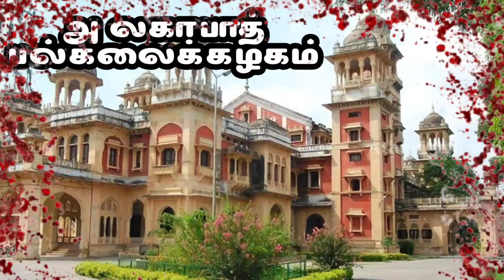உதிர்ந்த உதிரங்கள்.... | part 11 | abdul qayyum ansari | historical shorts....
lots of history needs to be reminded.